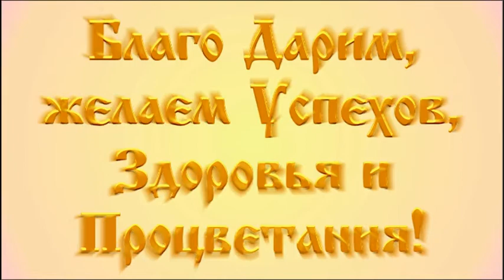РОДИТЕЛЬСКОЕ СОБРАНИЕ школа 12 Дружба Мытищи